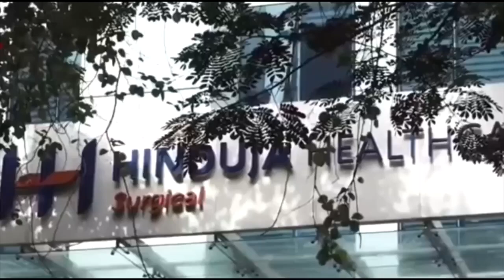Shahid Kapoor With Cute Daughter Misha Arrive To See His Baby Boy & Wife Mira At Hospital